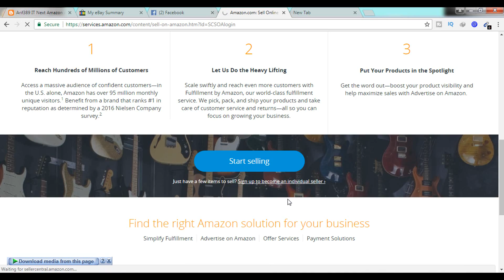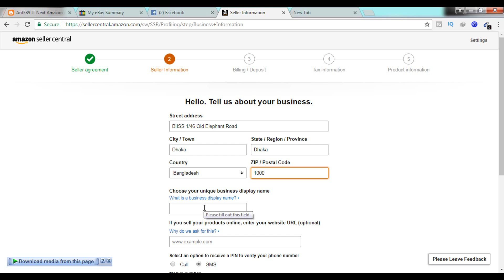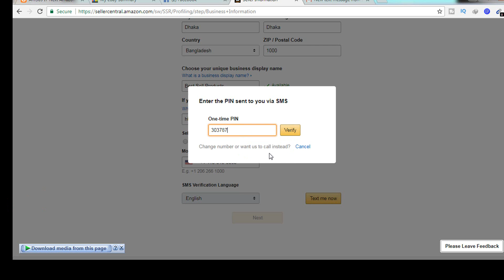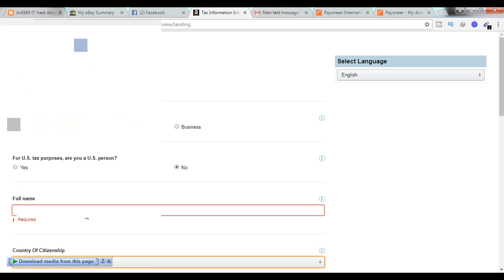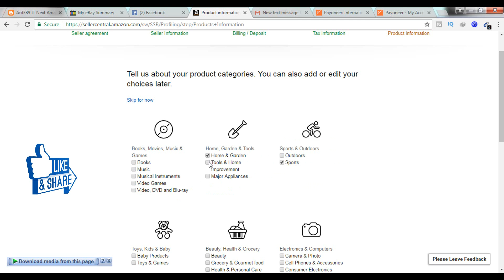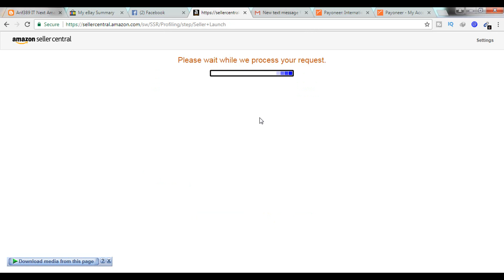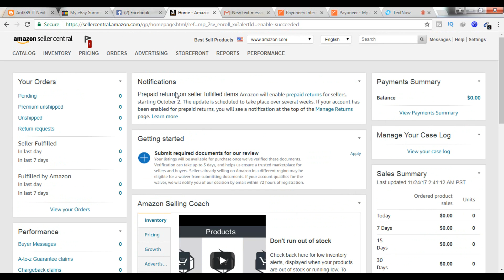How to Create Amazon Seller Account | Seller Central | Bangla Tutorials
Welcome to Arif389 IT Next, the main objective of this channel is that there are some unemployed youth in Bangladesh who are not able to freelancing due to the lack of proper guideline, who are brand new in the freelancing world! Do not know anything,So Arif389 IT Next creates these tutorials for their convenience, and provides a guideline about how to earn quick money online, Arif389 IT Next aims to make Bangladesh's brand new freelancers unprofessional as professional and reduce the unemployment rate in Bangladesh,not only that! Arif389 IT Next has decided to make the professional unemployed youth the professional freelancer and become a good education.

AArif389 IT Next এ আপনাকে স্বাগতম, এই চ্যানেলের মূল উদ্দেশ্য হল বাংলাদেশের বেকার যুবকদের সঠিক গাইডলাইন এর মাধ্যমে অনলাইন থেকে কিভাবে অল্প সময়ের মধ্যে দ্রুত ইনকাম করা যায় এই বিষয়ে সঠিক গাইডলাইন দেওয়া, এবং বাংলাদেশের বেকার যুবক ফ্রীলান্সারদেরকে নন-প্রফেশনাল থেকে প্রফেশনাল তৈরী করে বাংলাদেশের বেকাররত্ত কমিয়ে নিয়ে আসা। নোট:  Arif389 IT Next কখনোই কার কাছ থেকে কোন প্রকার লেনদেন করেনা।  যদি কোন ব্যক্তি প্রমাণ ছাড়া উল্টাপাল্টা Comments করেন তাহলে Arif389 IT Next বিরুদ্ধে Take legal action আইনানুগ ব্যবস্থা গ্রহণ করবেন।

Watch this full video to know How to Create Amazon Seller Account/Seller Central. This video will help you to understand basics of Amazon Seller Central. I have talked about video “SOME TIPS” and other things about Amazon Seller Central guidelines. This video will help you to know the actual way to make money.

যারা দীর্ঘদিন ধরে অনলাইন এ কাজ করছেন কিন্তু সঠিক গাইড লাইনের অভাবে ইনকাম করতে পারছেন না "Arif389 IT Next" তাদের সমস্যা সমাধান করতে এই ভিডিওটি তৈরি করেছে, একটি আমাজন সেলার একাউন্ট তৈরী করে কিভাবে দ্রুত ইনকাম করা যায় এই বিষয়ে বিস্তারিত আলোচনা করা হয়েছে,এই ভিডিওতে এমন কিছু টিপস দেখানো হয়েছে যে এর আগে কোনো ভিডিওতে দেখানো হয় নাই!আশা করি আপনাদের কাজে আসবে, ধন্যবাদ।

Those who have been working online for a long time but can not earn due to lack of proper guide line
"Arif389 IT Next" has created this video to solve their problems, a detailed discussion has been made about how to make an Amazon cellar account and how to get a quick income,There are some tips on this video that have not been shown in any video before! Hopefully you will come to your work, thanks.